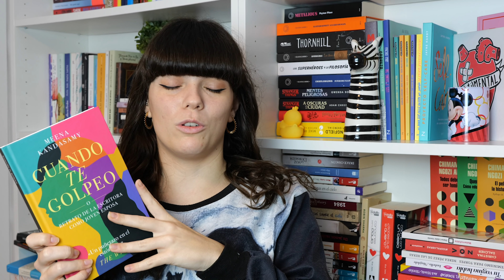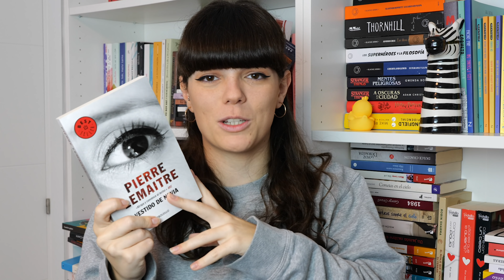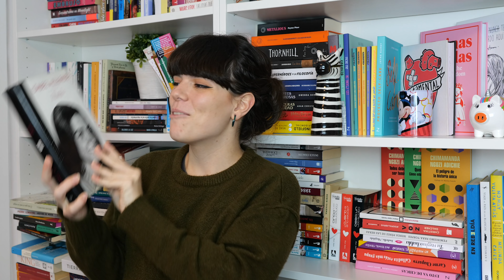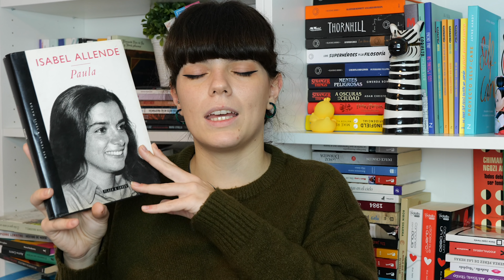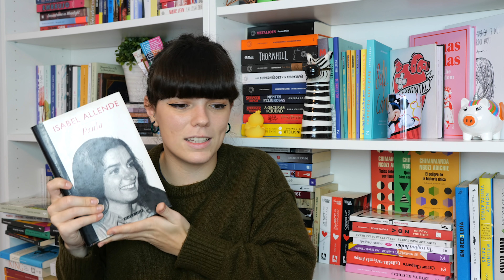1 LIBRO AL DÍA DURANTE 1 SEMANA 📆 VERSIÓN ETERNOS PENDIENTES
Por fin le he podido hincar el diente a esos eternos pendientes que llevan rondando mis estanterías en algunos casos años. Así que, ¡A POR ELLOS!

Nuevo vídeo todos los miércoles y domingos a las 18:30 (hora española) y ahora también los viernes para amenizar a todos durante la cuarentena.